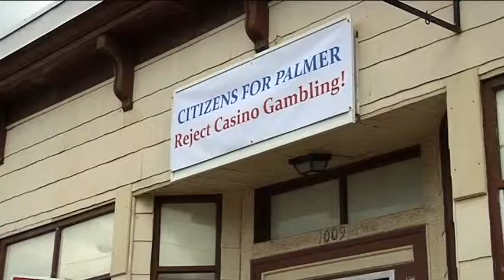Anti-casino headquarters opens in Palmer